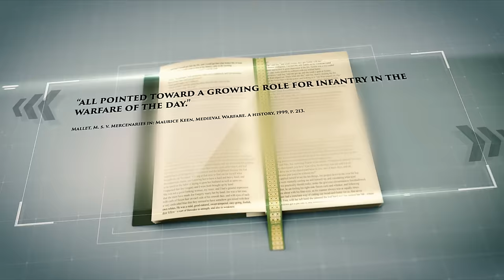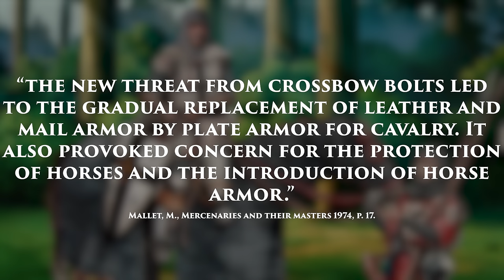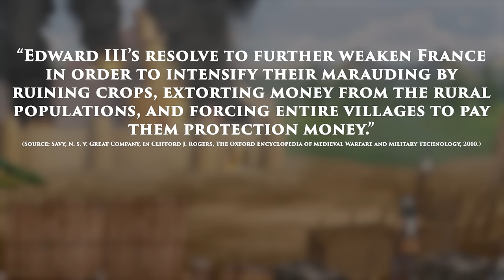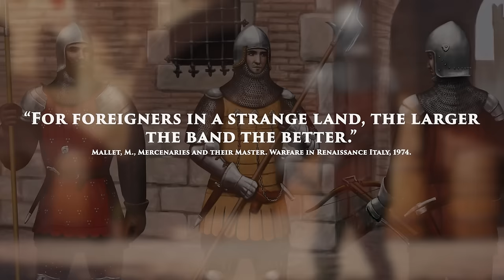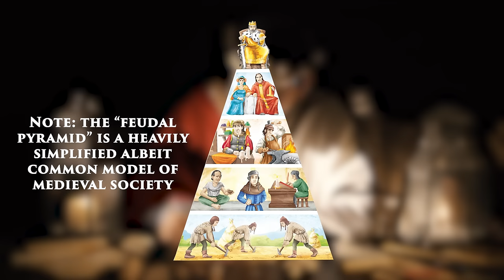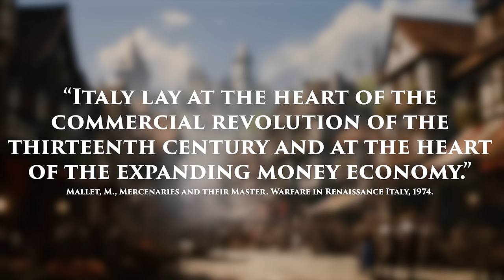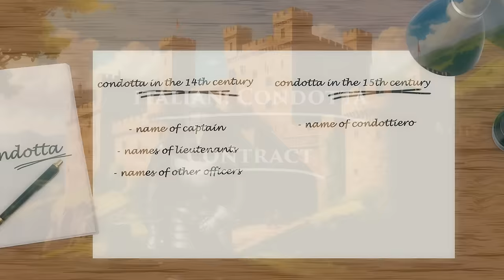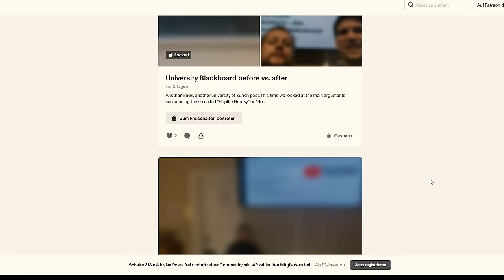Medieval Mercenaries: The Age of Mercenary Companies (1300—1400)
Renaissance Italy was marked by both continuous warfare and economic growth. Against this backdrop arose the Condotta, the contract system of hiring mercenaries, which was arguably the most distinct characteristic of the period. Initially, soldiers hired themselves out to the highest bidder as “free lances,” the lance being the smallest unit of army organization at the time. This is the origin of the modern term “freelancer.” However, these soldiers soon formed entire mercenary companies led by elected leaders, such as John Hawkwood, who were seen as first among equals. The powerful and wealthy Italian cities, enriched by their monopoly on maritime trade with the East, could easily hire these companies, but they soon learned that doing so often brought more problems than they had bargained for. Known as Free Companies or Great Companies, these mercenary groups saw themselves as independent, self-governing adventurers always on the lookout for the most lucrative offer. A rich Italian city, they soon realized, was a worthwhile target to plunder. It was not long until they would become the bane of Italy. In this video, we investigate the phenomenon of Free Companies and how they were eventually replaced by the arguably more famous mercenary captains, the condottieri.

"The White Company" by Arthur Conan Doyle
"Mercenaries and Their Masters" by Michael Mallett
"The Great Companies" by Kenneth Fowler

Some must read mlitary history books:
Ambrose, S. E., Band of Brothers: E Company, 2001.
Baime, A. J., The Accidental President: Harry S. Truman, 2017.
Beard, M., Emperor of Rome: Ruling the Ancient Roman World, 2023.
Bevoor, A., Stalingrad: The Fateful Siege: 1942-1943, 1999.
Beevor, A., The Second World War, 2013.
Brennan, P+D., Gettysburg in Color, 2022.
Clausewitz, C., On War, 2010.
Kaushik, R., A Global History of Pre-Modern Warfare: 10,000 BCE–1500 CE, 2021.
McPherson, J., Battle Cry of Freedom, The Civil War Era, 2021.
Tsu, S., The Art of War, 2007,
Sledge. E. B., With the Old Breed: At Peleliu and Okinawa, 2008.
Pomerantsev, P., How to Win an Information War, 2024.

Bibliography:
Caferro, W., Articles, Warfare and Economy in Renaissance Italy, 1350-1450, In: The Journal of Interdisciplinary History vol. 39 (2008) p. 167-210.
Caferro, William P., Hawkwood: Florentine Hero and Faithful Englishman, in: The Hundred Years War. Different vistas p. 295-328.
Caferro, William P., "The fox and the lion": the White Company and the Hundred Years War in Italy, In: The Hundred Years War. A wider focus, 2005 p. 179-210.
Caferro, William P., Slaying the hydra-headed beast: Italy and the companies of adventure in the fourteenth century, In: Crusaders, condottieri and cannon, 2003, p. 285-304.
Fowler, K., Medieval Mercenaries, 2001.
Mallet, M., Mercenaries and their Master. Warfare in Renaissance Italy, 1974.
Mallet, M. s. v. Mercenaries in: Maurice Keen, Medieval Warfare. A history, 1999, pp. 209-229.
Savy, N. s. v. Great Company, in Clifford J. Rogers, The Oxford Encyclopedia of Medieval Warfare and Military Technology, 2010.
Knödler, J., s. v. Brabancons in Clifford J. Rogers, The Oxford Encyclopedia of Medieval Warfare and Military Technology, 2010.